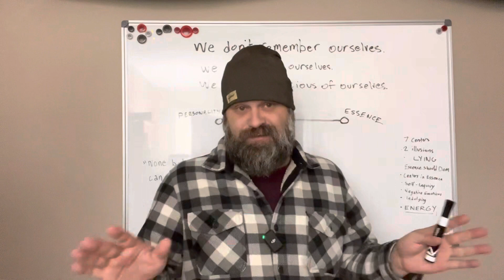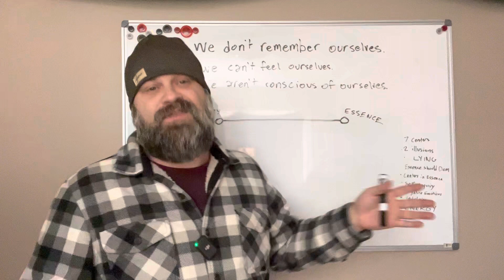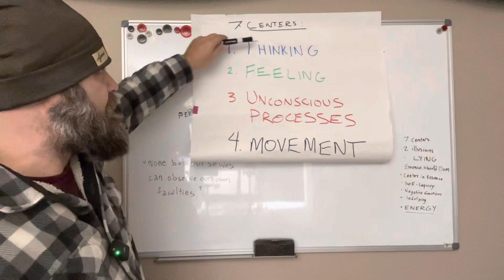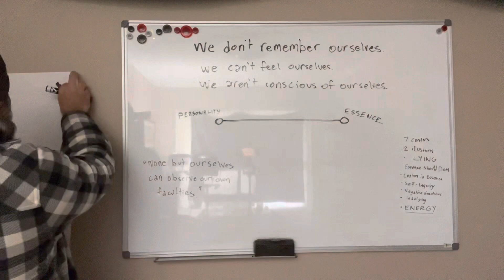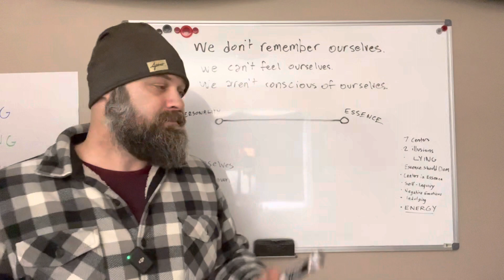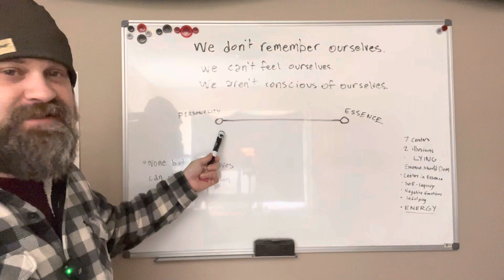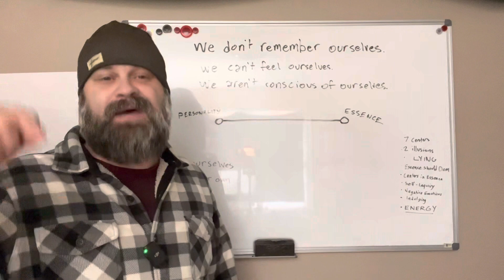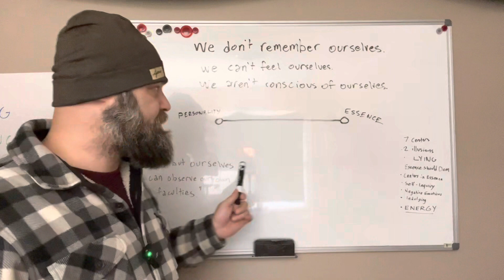Understanding Identity PT 2: The Seven Energy Centers of Self-Awareness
This second video on Understanding Identity explores the Seven Centers of Awareness.  This is a series of videos as we explore Gurdjieff's model in becoming truly authentic.  I hope you enjoy this exploration and take in some useful and practical tips.  Much love!

Interested in a 1 on 1 Coaching Call?  Book a One Hour 1 on 1 Session with me

Book a 30 minute 1 on 1 session with me

If you're interested in learning more about Reality Transurfing, download my Summary and Interpretation Ebook or Audiobook

Unlock your full potential by diving deep into the fascinating world of self-awareness with our latest video, "Unlock Your Full Potential: The 7 Energy Centers of Self-Awareness." In this enlightening exploration, we uncover the seven vital energy centers, also known as chakras, that play a crucial role in our emotional and spiritual well-being.

Discover how each energy center affects your life, relationships, and personal growth. We’ll guide you through techniques to activate and balance these centers, helping you to enhance your self-awareness and overall vitality. Whether you’re a beginner or have experience in energy work, this video provides valuable insights and practical exercises to support your journey.

Join us as we discuss:
- The significance of each of the seven energy centers
- How to identify blockages and imbalances
- Techniques for healing and energizing your chakras
- The transformative power of self-awareness in everyday life

Embrace the journey of self-discovery and unlock your full potential by mastering the energy centers within you.